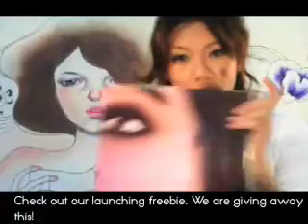BlushBerry Launch :Makeup, tutorials, Hairstyling, Gadgets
Get your daily dose of blushberries!

Constantly giving out freebies!
Featuring youtube make up artists/ hair stylists and lots of tutorials as well!

Every girl's dreams are uncovered here for you to indulge in. Discover make up reviews, make up tutorials, fashion tips dos &amp; donts, gadgets and books for girls.